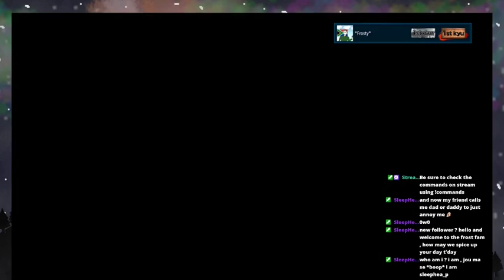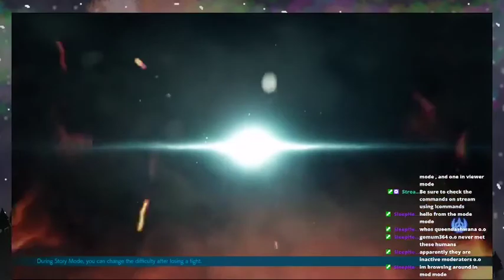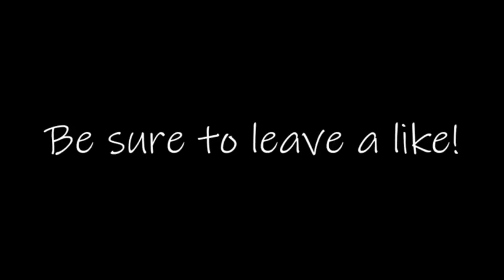Tekken 7 The fights of the century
Stay Frosty! *